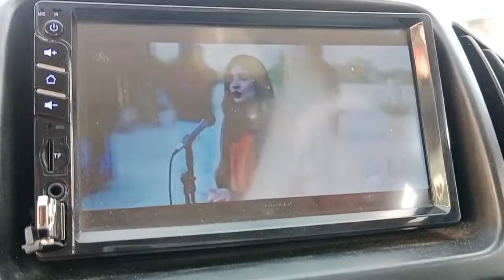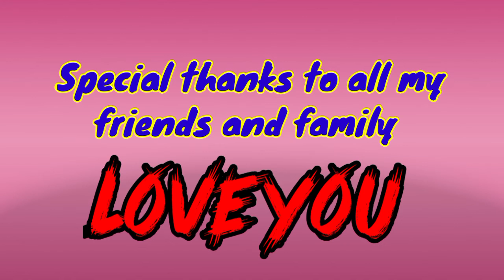Travel With Me To Dubai || SMS Films